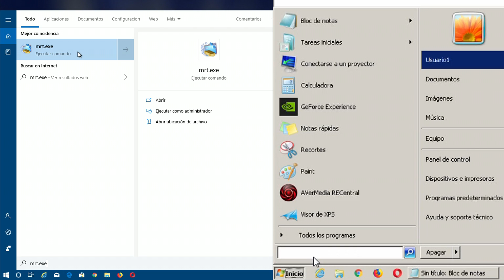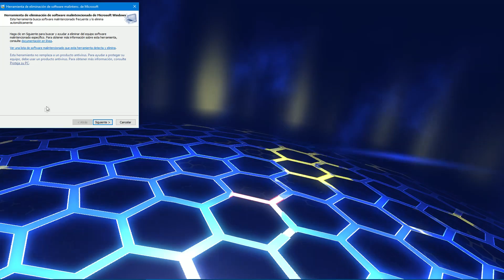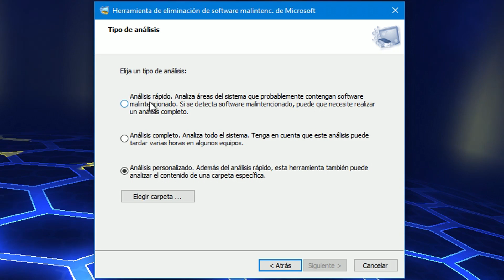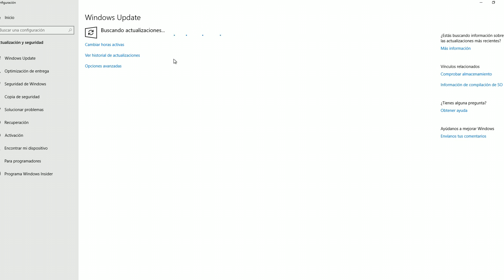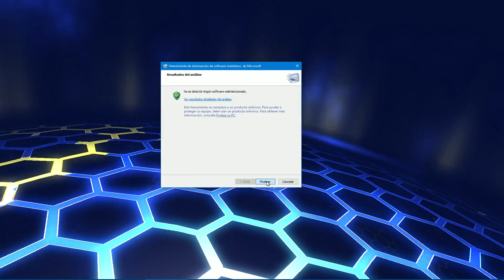Cómo detectar y eliminar Malware en mi PC desde Windows | MSRT eliminación software malintencionado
Visita El Blog de AirXander / Tutorial de cómo podemos escanear nuestro equipo en busca de Malware, usando para ello la Herramienta de eliminación de Software mal intencionado de Windows. Comando: mrt.exe

Link a la descarga de Herramienta de eliminación de software malintencionado de Windows

La herramienta de eliminación de software malintencionado de Windows (MSRT) ayuda a mantener los equipos de Windows libres de malware frecuente. MSRT encuentra y elimina las amenazas e invierte los cambios que estas han llevado a cabo. MSRT se lanza mensualmente como parte de Windows Update o como una herramienta independiente

Si quieres ver los resultados de MSRT escribe en el buscador de Windows: %windir%\debug\mrt.log

Cómo detectar y eliminar Malware en el PC con la Herramienta de eliminación software malintencionado

Malicious Software Removal Tool
Remove specific prevalent malware with Windows Malicious Software Removal Tool